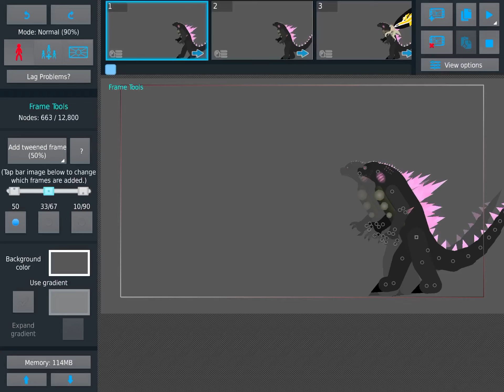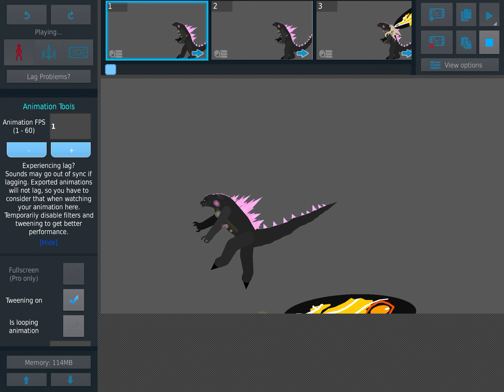Godzilla & mothra vs siren & light head vs breaking news & day 17 (sticknodes animation)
King and queen vs ghosts of the forest vs wandering faith and breaking news

Monsterverse titans
Vs
Trevor Henderson creatures
Vs
Trevor Henderson giants